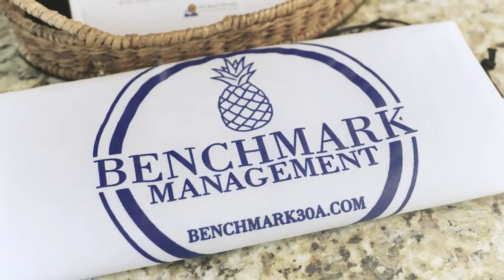BeachCrest | Seagrove Beach on 30A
You'll feel on top of the world in this mid-rise condominium that hugs the Seagrove shoreline. Begin the day with hot coffee, a cool breeze, and a mellow sunrise over the Gulf from your front-row balcony seat. Saunter along the dune walkover that winds through natural vegetation down to the beach, where complimentary beach service awaits you.  We have a large variety of units, making it easy to find that perfect 30A vacation rental.

Bask beachside or poolside, both with Gulf-front backdrops. BeachCrest is perfect for family reunions and group gatherings, with a great picnic and grill area that is well-manicured and both beachfront and poolside.

Shopping, dining, bike rentals and world-famous Seaside are just minutes away. Or venture to the east for more dining, shopping, and entertainment at Alys Beach, Seacrest, and Rosemary Beach.

BeachCrest Features:
Gulf-front pool; heated Nov. 1 - May 1
Seasonally provided beach service: 2 chairs/1 umbrella
Grill and picnic area